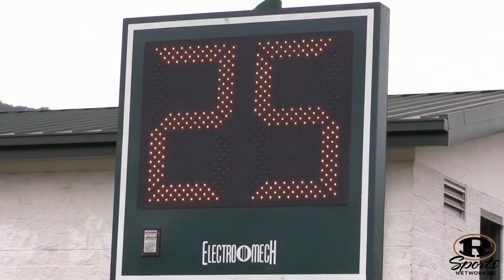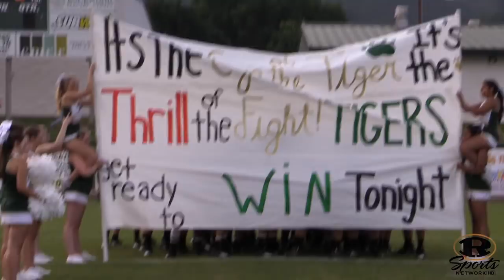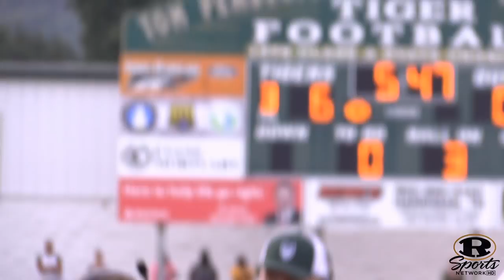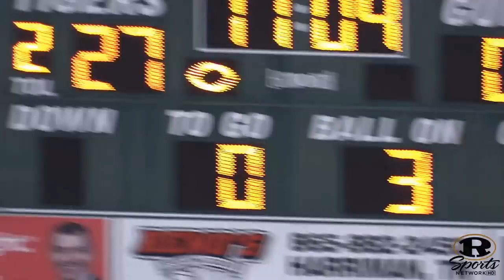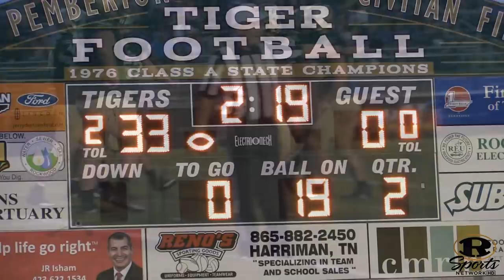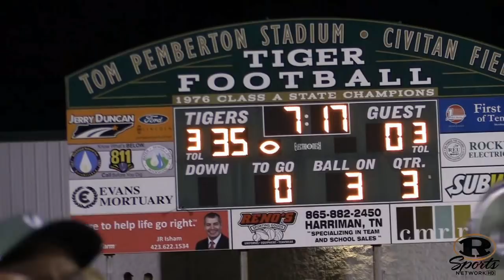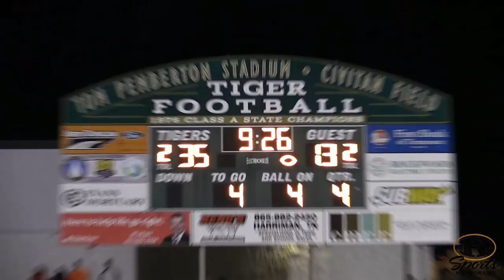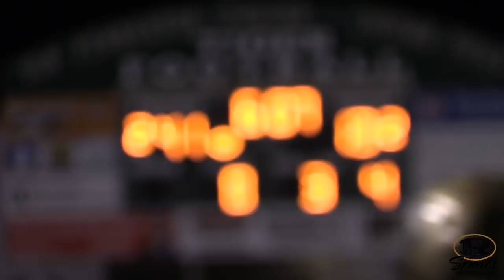RHS Tiger Football - Rockwood Vs Sweetwater Game 8/24/18.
RHS Tiger Football - Rockwood Vs Sweetwater Game 8/24/18. Video Includes Pre-Game and Post Game Interviews.